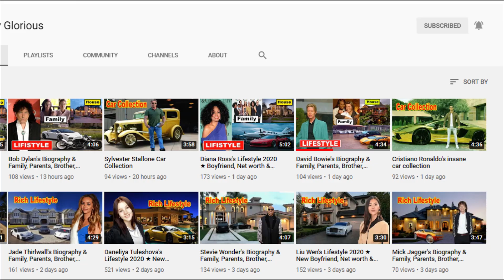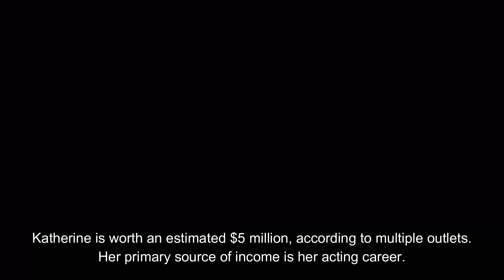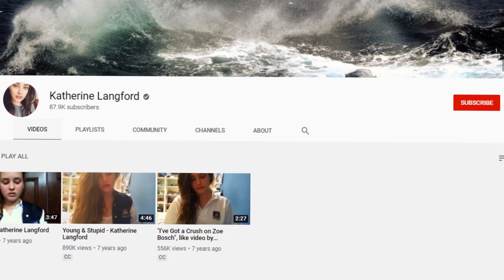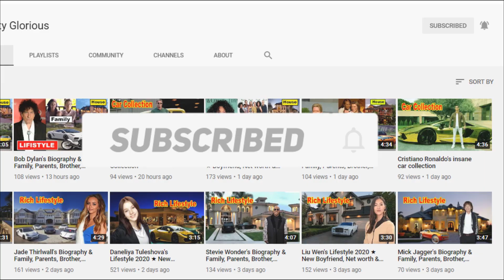Katherine Langford [13 Reasons Why] Lifestyle 2021 ★ New Boyfriend,Net Worth & Biography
Katherine Langford (born 29 April 1996) is an Australian actress. After appearing in several independent films, she had her breakthrough starring as Hannah Baker in the Netflix television series 13 Reasons Why from 2017 to 2018, for which she received a nomination for a Golden Globe Award. She went on to roles in the films Love, Simon (2018), Knives Out (2019), and Spontaneous (2020), and starred in the 2020 Netflix series Cursed.

Langford was born in Perth, Western Australia, and raised in Applecross, a riverside suburb of Perth.[3] She is the eldest daughter of Elizabeth Langford (née Green), a pediatrician, and Stephen Langford, a flying doctor and director of medical services at the Royal Flying Doctor Service Western Operations. Her younger sister, Josephine Langford, is also an actress.

Langford began voice lessons with Heidi Lake in 2005, and received classical, jazz, and contemporary vocal training. She was offered a place at Perth Modern School for her senior high school years, where she studied music and drama, and was sports captain and a nationally ranked swimmer.

Initially during her time at high school, Langford was interested in medicine and politics in addition to musical theatre. In 2012, 17-year-old Langford attended a Lady Gaga concert, the Born This Way Ball, which inspired her to learn to play piano.  She shared videos of herself singing three original songs she wrote: "I've Got a Crush on Zoe Bosch," "Young and Stupid," and "3 Words." "Young and Stupid" is an anti-suicide song she wrote in 2013 after three Perth teens took their lives. For her final year at Perth Modern, Langford stopped swimming and switched her focus to music and performance.She was successful in a number of musical eisteddfods and drama competitions. Langford appeared in the school's production of Hotel Sorrento in 2013 and graduated that same year.

After graduating high school, Langford was determined to become an actor. However, she was rejected from every acting school she applied to, on the grounds she was too young and did not have enough life experience. This led her to enrol in acting classes and workshops in Perth, juggling three part-time jobs, and later finding herself an agent. From 2014 to 2015, Langford studied at the Principal Academy of Dance & Theatre Arts, majoring in Music Theatre, and appeared in a production of Godspell. She was then one of five students selected to participate in the National Institute of Dramatic Arts Advanced Actors Residency in 2015. In the same year, she trained at Nicholson's Academy of Screen Acting and portrayed the role of Juan Perón's mistress in its 2015 production of Evita.[16] Langford was offered a position in the Bachelor of Arts program in Acting at the Western Australian Academy of Performing Arts and intended to begin studies in 2016.However, she never enrolled and instead pursued professional roles.

♡Celebrity Glorious♡